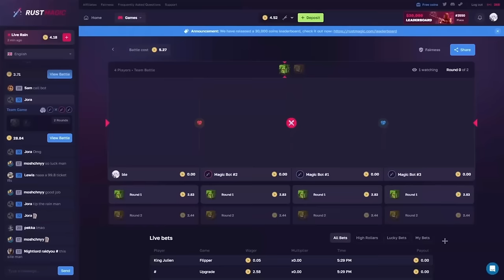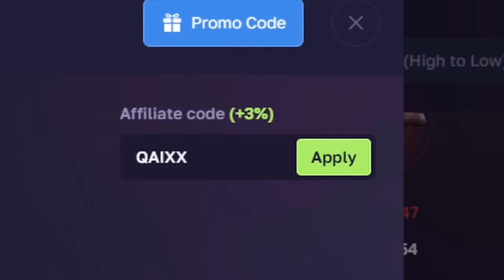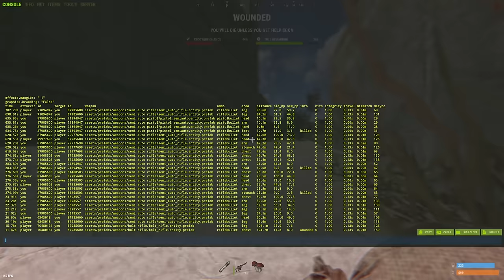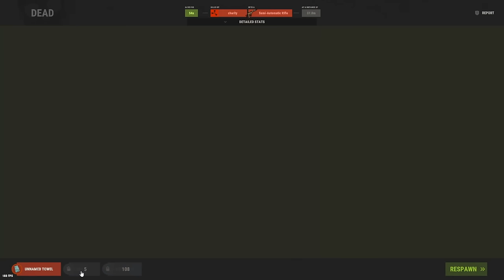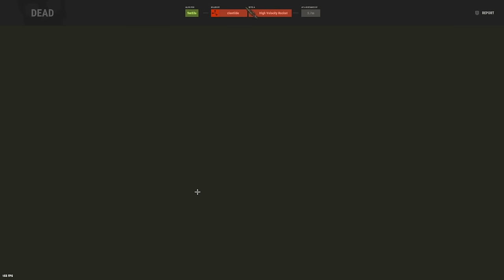I built a Rock Base dominating a 1000 pop Rust server as a solo..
Edited by @purpluu2